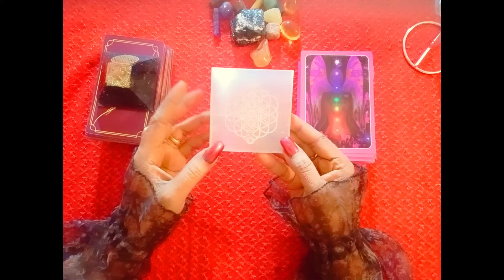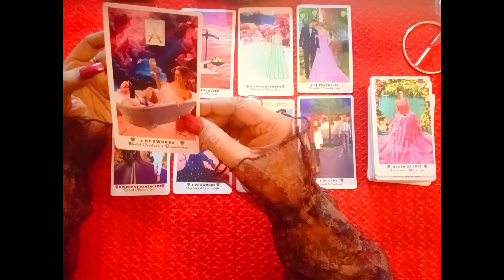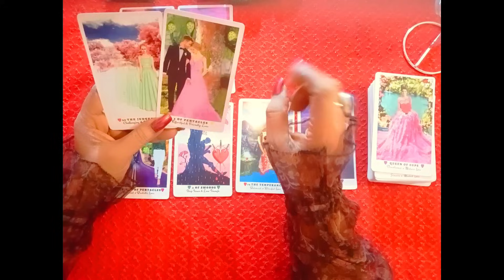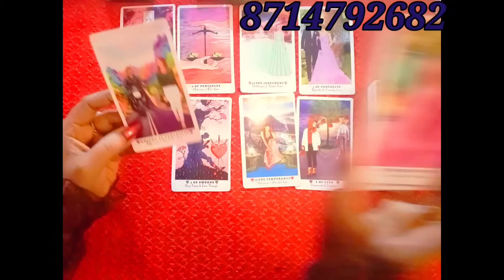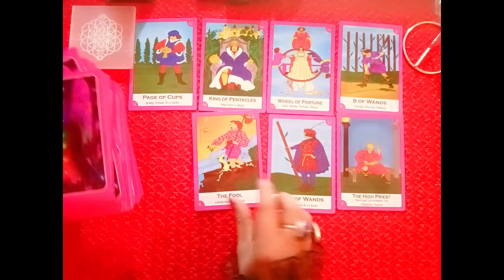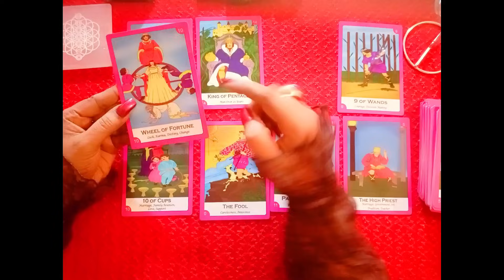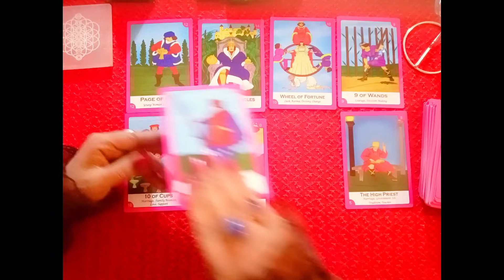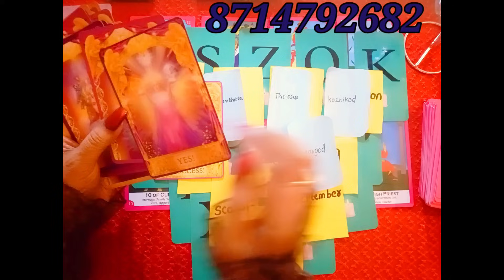നിങ്ങളുടെ person നിങ്ങളെ ക്കുറിച്ച് ഇപ്പോൾ എന്ത് ചിന്തിക്കുന്നു? 💍💔🧿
Black turmaline :01:44
Celinite :13:15